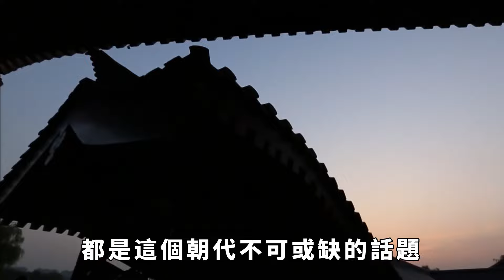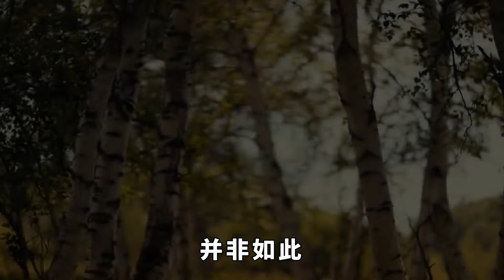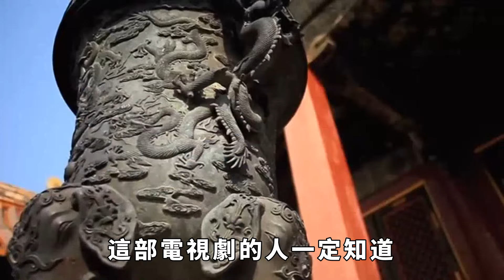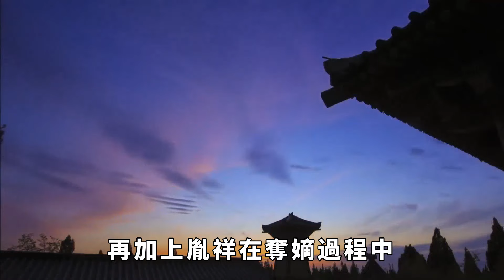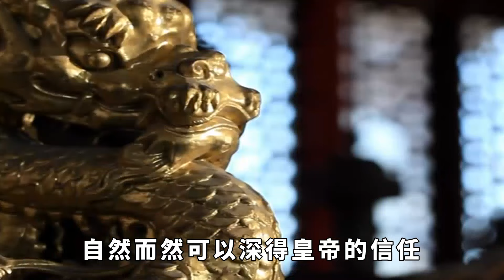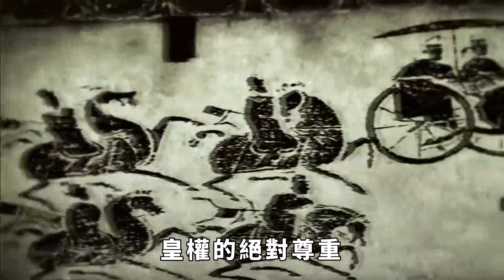「常務副皇帝」胤祥，為何不會被猜忌？這三個原因令雍正很放心！【本宮扒歷史】古代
清朝，一個權力與陰謀交織的時代。兄弟間的皇位爭奪，權臣與皇權的較量，都是這個朝代不可或缺的話題。在這充滿變數的宮廷之中，雍正皇帝與胤祥的關系卻顯得尤為特殊。胤祥，一個被後世戲稱為「常務副皇帝」的人物，他手握重權，卻從未引發雍正的猜忌。這究竟是何原因？古代